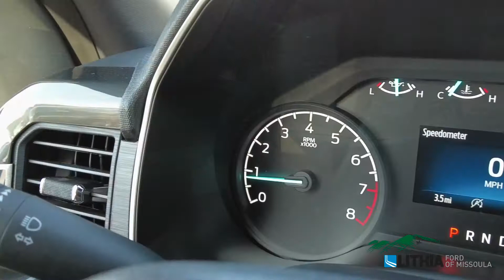2021 Ford F-150 XL - MKE43851